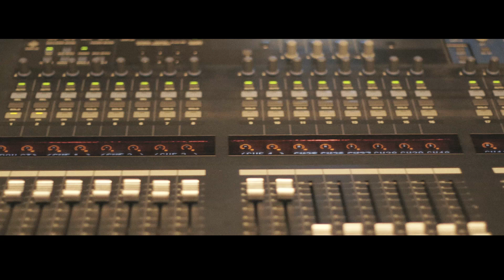Wolf Lake Studios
Wolf Lake Studios is an audio recording studio located in the woods of Lac-des-Loups, Québec. Owned and Operated by Producer / Engineer / Musician Mike Bond and Drummer J-P Sadek.

Video by Andrew Robillard, 2017.